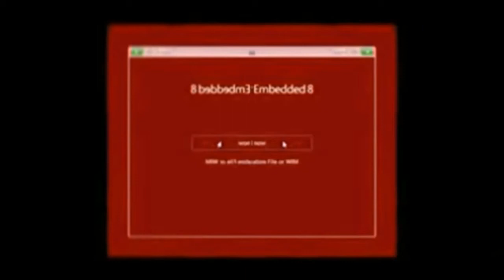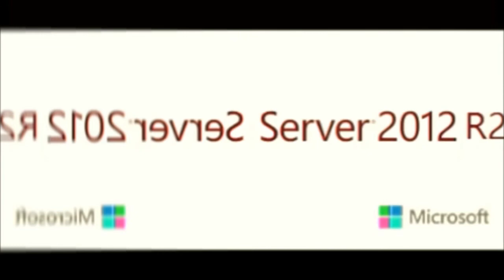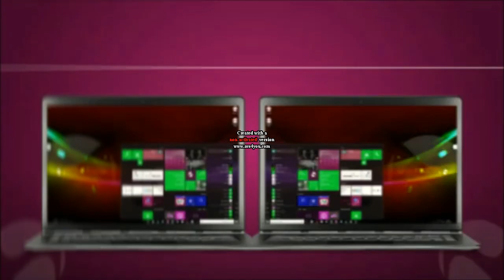Windows Startup and Shutdown Sounds Remake in Slow Voice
Request by Lazy Butterfly the effect.
(Instructions or Description)